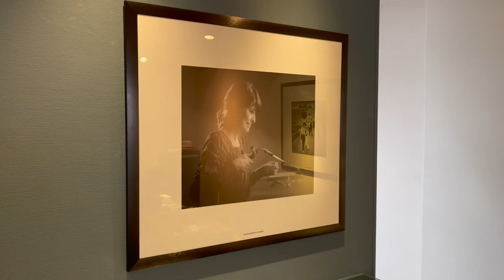De liefde voor het vak bij juwelier en goudsmid IPPY in Middelburg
Morgen bestaat IPPY Edelsmid in de Langeviele 19 jaar. Twee maanden geleden schreven we al kort over de steeds wisselende etalages van de winkel, die het team maakt in samenwerking met andere ondernemers in de stad. Nu is het tijd voor een uitgebreidere kennismaking met eigenaar Anke Fierloos en medewerkers Nicky en Anna.

IPPY is eigenlijk een mix. Als je het pand betreedt zie je alleen de winkel zelf, met al die vitrines vol prachtige sieraden, maar achterin is er ook nog een atelier. Dát is de plek waar Anke en Anna hun creativiteit kwijt kunnen, en dat is de plek waar sieraden gerepareerd of aangepast worden. Het zal niemand verbazen dat we daar ook graag even een kijkje wilden nemen. Er is weinig mooier dan het echte ambachtelijke, dan de liefde voor het vak.

Maar hoewel Anke eigenlijk het liefst in het atelier bezig is vergeet ze de winkel zeker niet. Integendeel. Die is op dit moment alleen geopend op dinsdag en vrijdag (en op afspraak), maar het team doet er alles aan om het spannend te houden.

We moesten wel lachen toen we een passant een klant iets hoorden roepen over een vaas in de etalage. Anke riep meteen terug dat die van Design van teun is. En dat het opgezette geitje werd geleverd door Ouwe Zooi en Mooie Dingen. In de winkel zelf hangt dan ook nog een jurk van mooisenmeer.nl. Super toch?

In het filmpje vertellen alle drie de dames iets over hun werk en de liefde voor het vak, en vat Anke de geschiedenis van IPPY kort samen.

Gefeliciteerd! Op naar volgende 19 jaar!